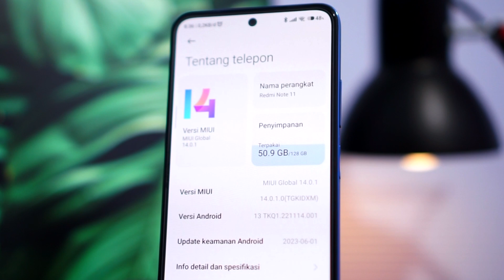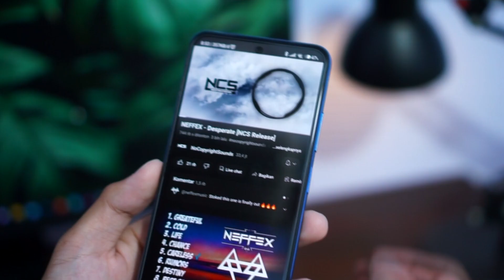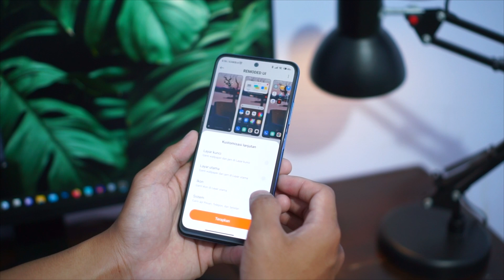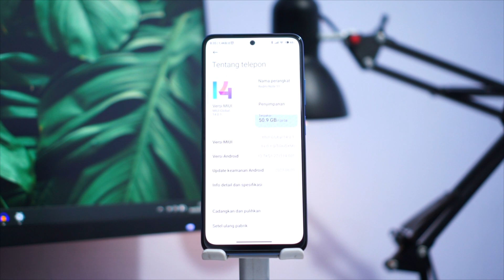Parah Nihh !! 😭 4 BUG MIUI 14.0.1 di Redmi Note 11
Video kali ini kita membahas Parah Nihh !! 4 BUG MIUI 14.0.1 di Redmi Note 11

timecode
00:00 Opening
00:26 BUG 1
00:57 Subscribe guys :)
01:04 BUG 2
02:07 BUG 3
02:34 BUG 4